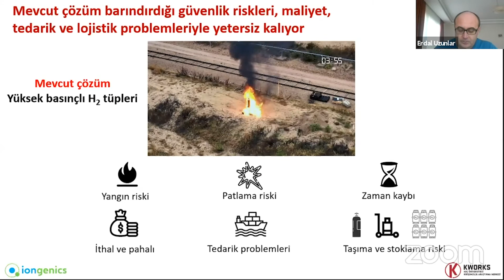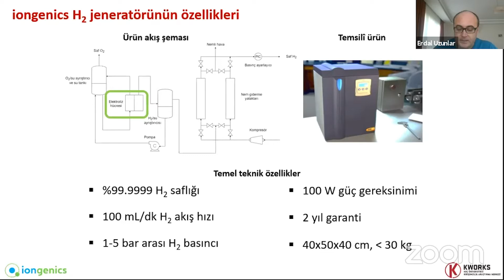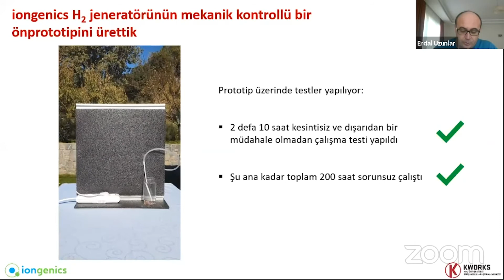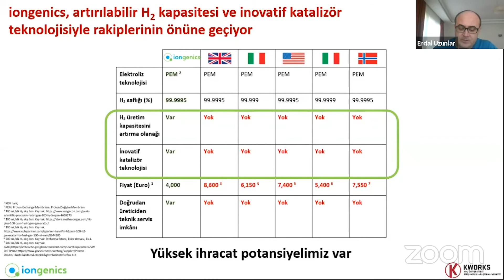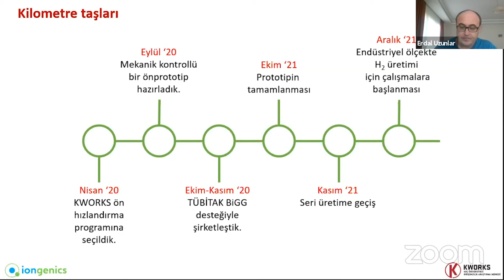IONGENİCS | KWORKS’20 Demo Day | 26 Kasım 2020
iongenics, laboratuvarlarda kullanılan hidrojen sağlayan patlayıcı tüplere alternatif olarak sudan elektrokimyasal yöntemle tehlikesiz bir şekilde hidrojen üreten bir cihaz geliştirir.

KWORKS'20 Derin Teknoloji Programı girişimlerinden iongenics'in Demo Günü sunumu sizlerle.

Girişimciler:
- Can Erkey
- Erdal Uzunlar

Programlar:
KWORKS'20 Derin Teknoloji